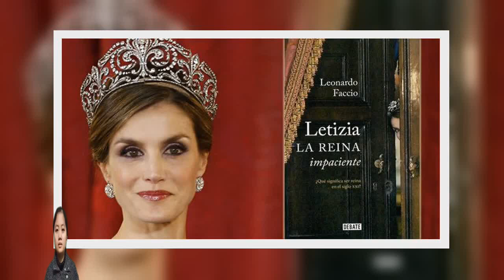Arde Casa Real al descubrirse los encuentros prohibidos de Letizia con un escritor - CASA REAL